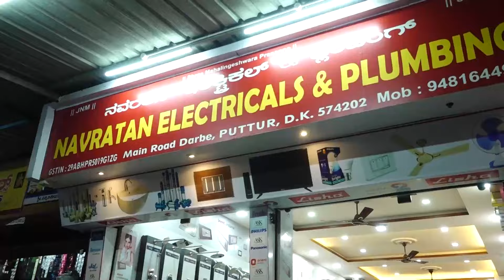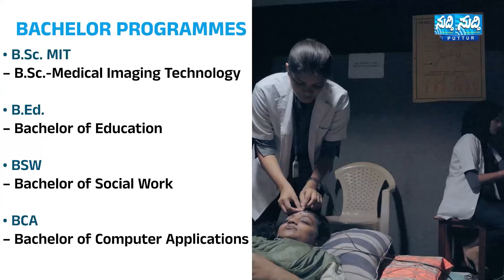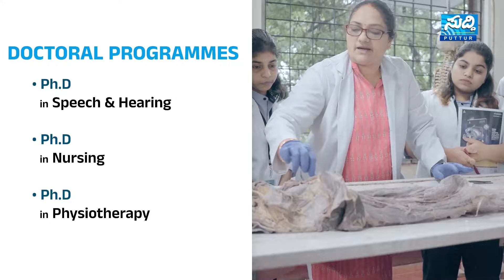Suddi news Bulletin | 01-08-2024 | Suddi News Puttur